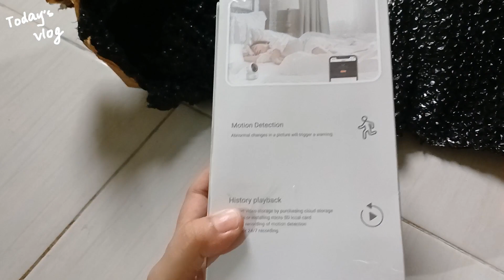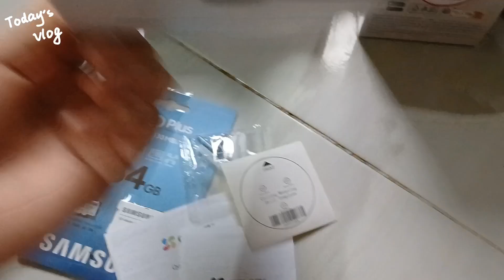Ep 06 - Rekomendasi buat yang mau beli Cctv Murah meriah